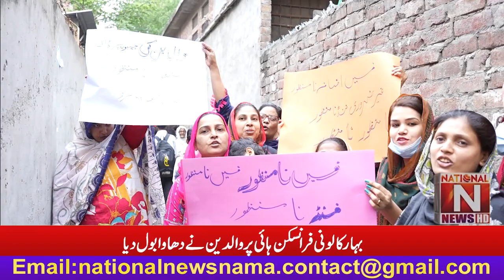Parents protest against Bahar Colony Franciscan High School (National News Nama)